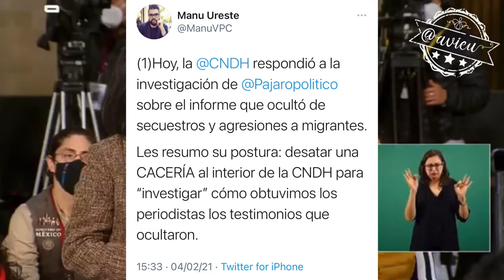Rosario Piedra se preocupa más por quién evidenció su ineptitud que por defender los DDHH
Rosario Piedra Ibarra en lugar de sancionar a quién filtró y evidenció que la CNDH ocultó dos años información sobre violaciones graves a migrantes, debería ponerse a hacer su trabajo.